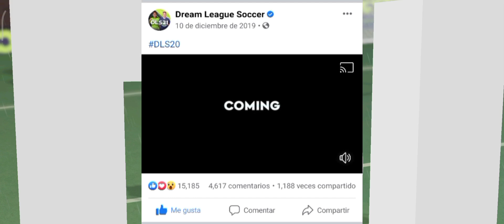DREAM LEAGUE SOCCER 2022 TRAILER | Cuando saldrá?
ULTIMA GRAN NOVEDAD DEL DREAM LEAGUE SOCCER 2022 | ¿Porqué aun no sale DLS22? | FECHA DE LANZAMIENTO

SORTEO 3 PASES de temporada MAS una PLANTILLA LEGENDARIA Dream league soccer 2022 | Mi primer Video